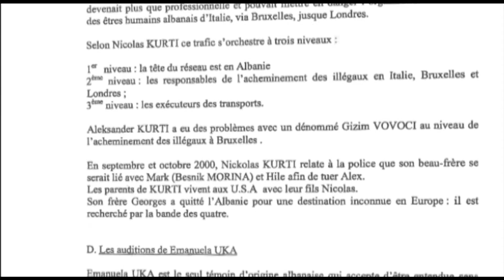MBYLLEN HETIMET PER MARK FRROKUN ABC NEWS